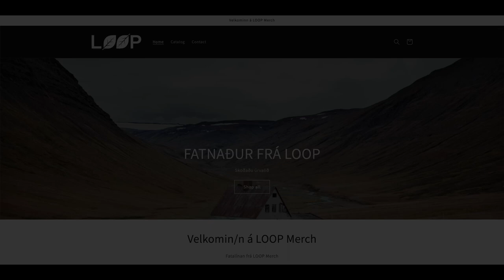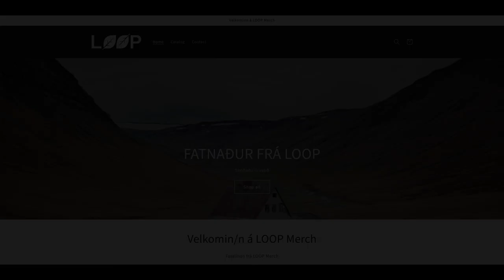#50 Ármann Kristjánsson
Hylurinn er í boði:
-Víking Classic Léttöl
-Loop Merch, Loopmerch.is
-Skeljungs, Skeljungur.is
-Veiðiflugur, Veidiflugur.is